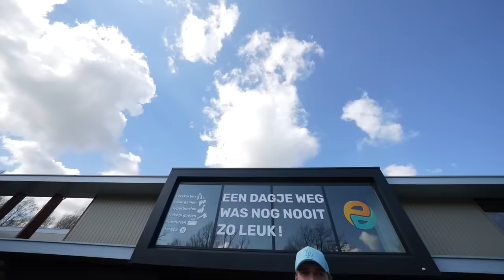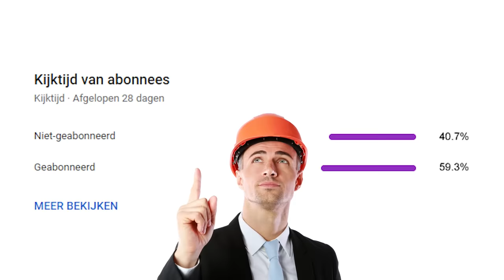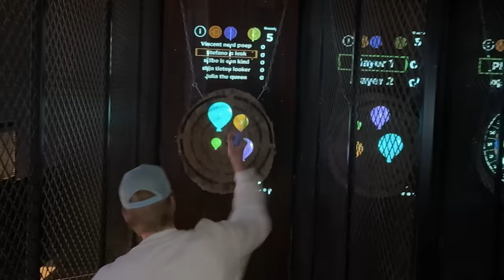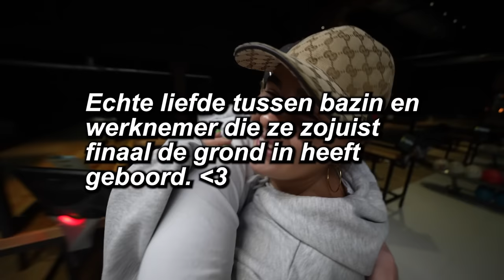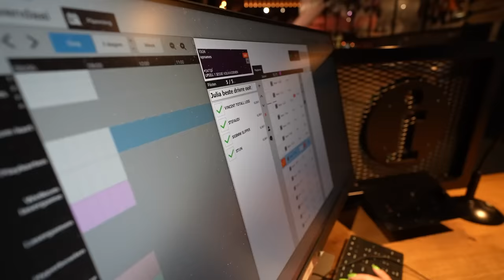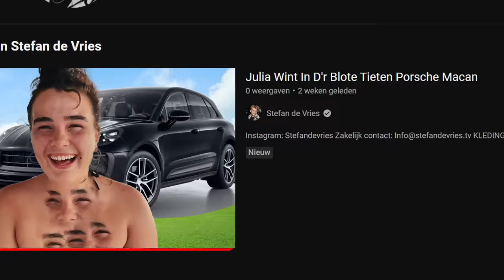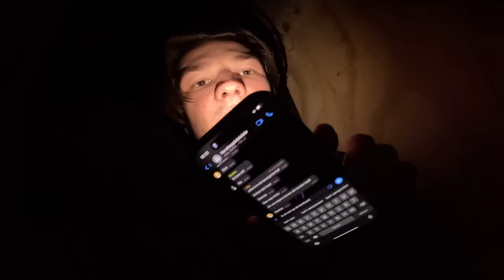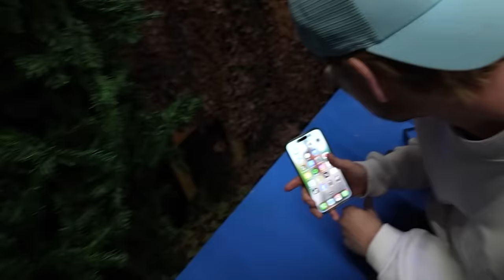Extreem Verstoppertje Op Een Kartbaan **PLAYDOME**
In deze video zijn we bij Playdome met Julia Vincent het vosje en Stijn...